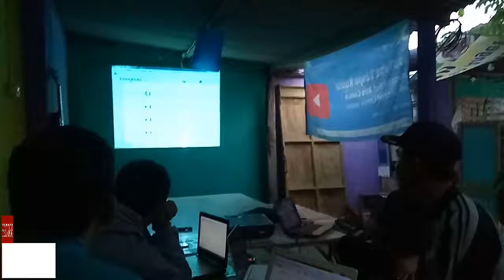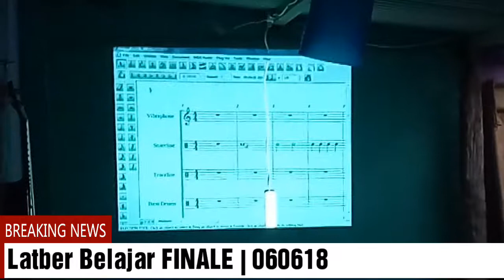Latber Belajar FINALE | 060618